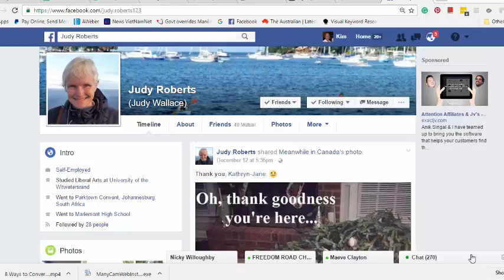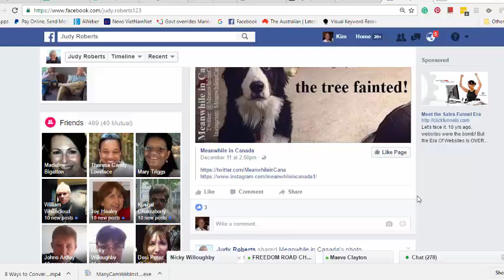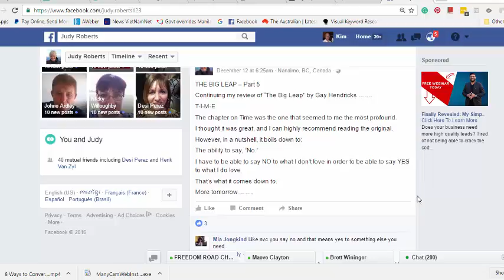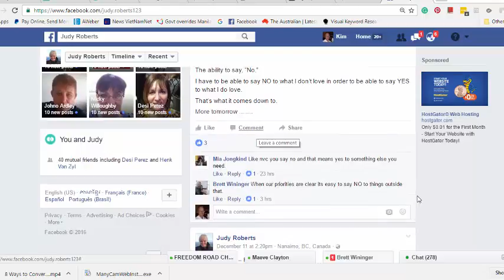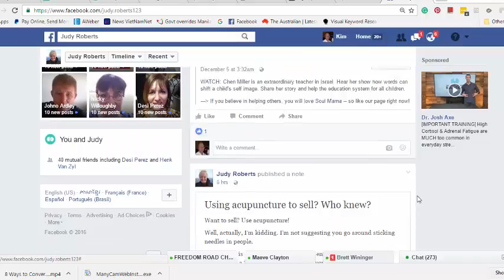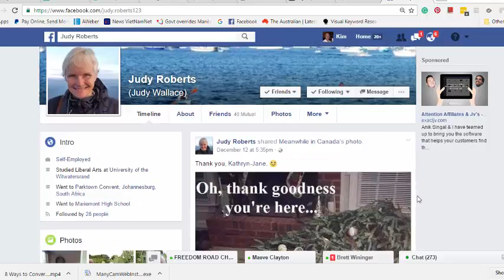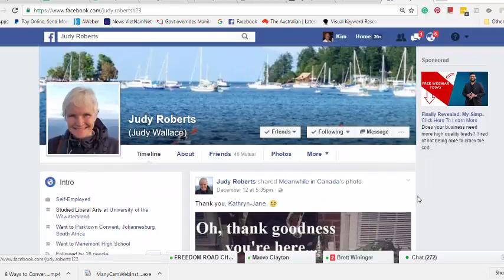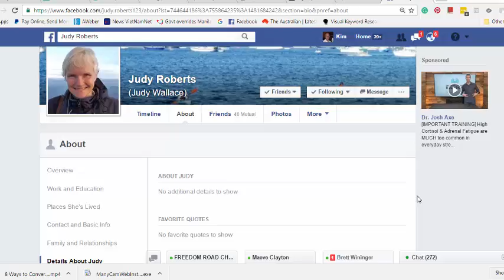Facebook Wall Review -Judy Roberts